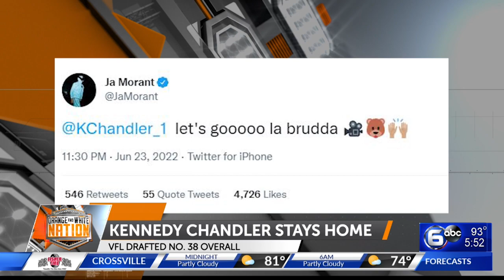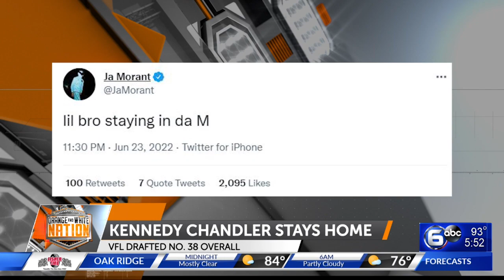Former Tennessee point guard Kennedy Chandler NBA Draft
Chandler was selected No. 38 overall by the Spurs then traded to the Grizzlies